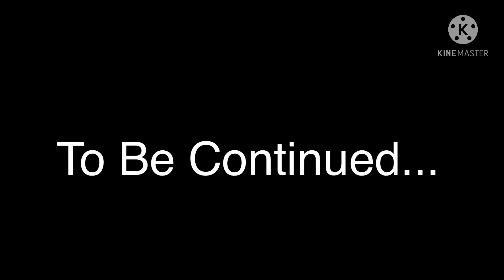|| Traveling Through AUs!!: Episode 1 || MLB & Gacha Life ||